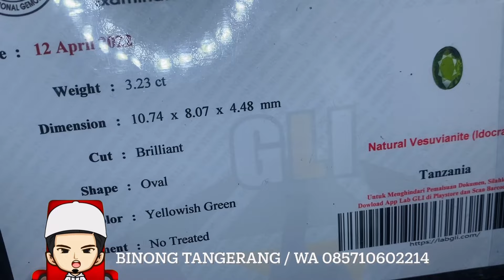SIAPA CEPAT !! MUMPUNG HARGANYA SEDANG ANJLOK , SPESIAL PROMO PERMATA WEKKEEND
Info pemesanan ibrahim " wa 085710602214"

Selamat datang di gemstone natural permata , saya ibrahim ,disini kami menawarkan batu permata asli, permata asli yang di pilih, dan batu permata ini kami jual dengan harga rendah namun batu permata asli ini tetap bergaransi asli seumur hidup . Walaupun batu permata murah disini terkadang belum di lengkapi memo , kami siap membantu u/ di buatkan memo di  pasar rawa bening / gems center yang merupakan tempat jual batu terbesar di sini , bisa CGL , SKY , MGL , GRI , MRI , DGL , semua bisa di reques sesuai customer ..

berikut macam macam batu permata yang kami jual semua tergantung stock yang ada di sini ..
batu zamrud  ( emerald beryl ), batu mulia indonesia, Batu spinel
Batu mata kucing, Batu giok  burma ( jade ), Batu permata berlian
Batu kecubung ungu ( amatys quartz ) , Batu kecubung kuning ( citrine quartz )